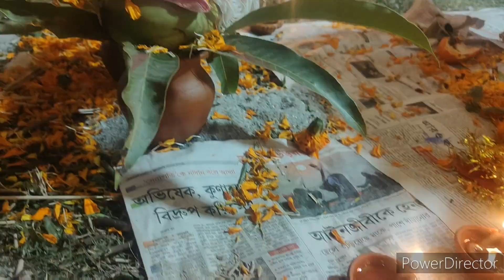Ram 🚩mandir উদঘাটনে সবাই মিলে খুব আনন্দ করলাম 🙏🚩 Ram aaenge 🙏@ajaypaulmanipurvlog6273